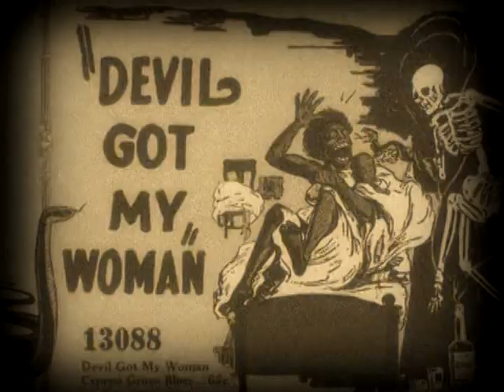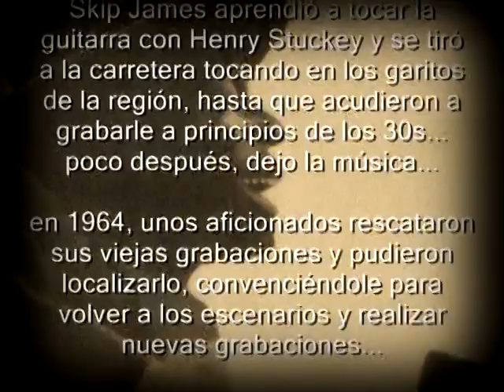Skip James - Devil Got My Woman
Nehemiah Curtis "Skip" James (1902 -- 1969) was an American Delta blues singer, guitarist, pianist and songwriter. Born in Bentonia, Mississippi, he died in Philadelphia, Pennsylvania.

Devil Got My Woman

I'd rather be the devil, to be that woman man
Aw, nothin' but the devil, changed my baby's mind
Was nothin' but the devil, changed my baby's mind

I laid down last night, laid down last night
I laid down last night, tried to take my rest
My mind got to ramblin', like a wild geese
From the west, from the west

The woman I love, woman that I loved
Woman I loved, took her from my best friend
But he got lucky, stoled her back again
And he got lucky, stoled her back again

audiovisual, losmierdas